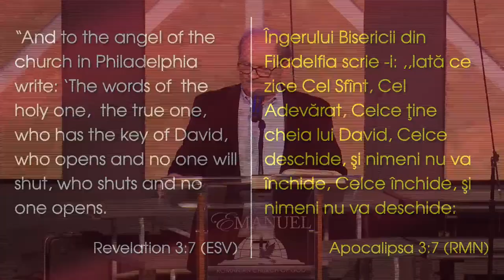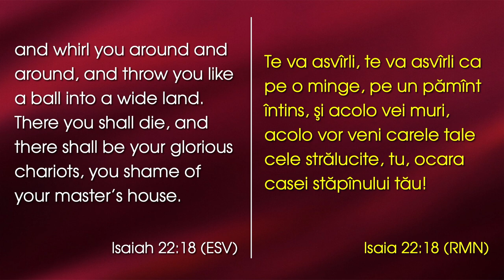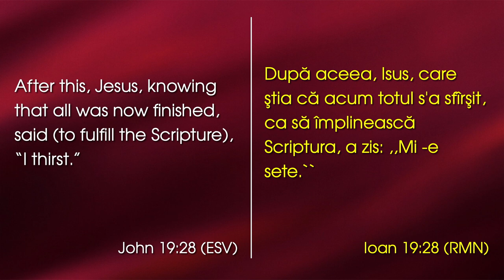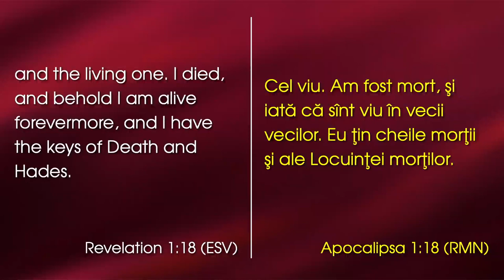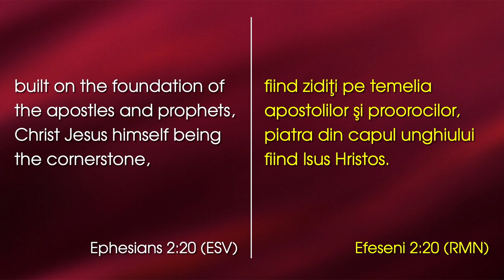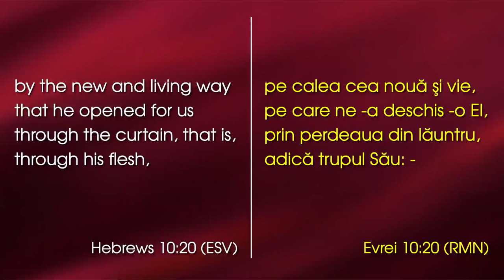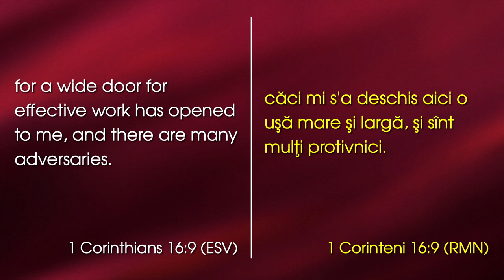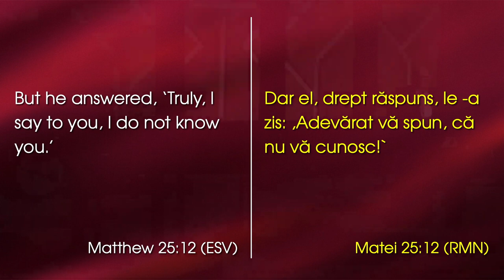Lazăr Gog - Cel ce ține cheia lui David